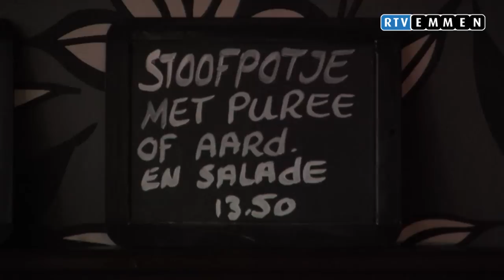Promoweek - Donderdagochtend: Café de Buur'n in Schoonebeek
Donderdagochtend was RTV-Emmen aanwezig in Café de Buur'n in Schoonebeek, in het kader van de promotieweek.